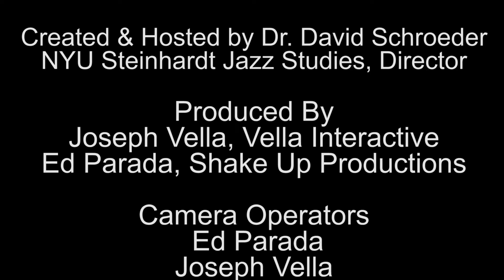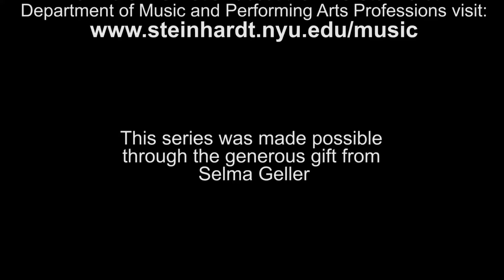Conversations with Janis Siegel at NYU Jazz Studies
The NYU Steinhardt Jazz Interview Series with Dr. David Schroeder interviews Janis Siegel, Grammy Award winning jazz vocalist and founding member of the popular vocal group The Manhattan Transfer. Recorded November 13, 2019.